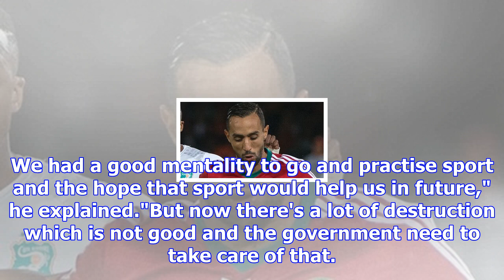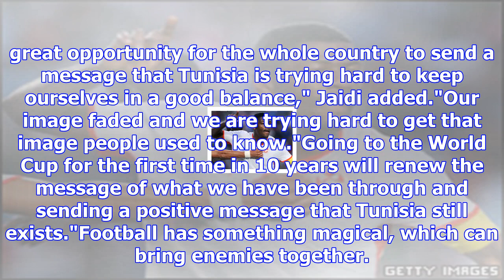Radhi jaidi: world cup qualification could change tunisia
Radhi Jaidi played at two World Cups for Tunisia and is now a coach of Southampton's under-23 squadF...